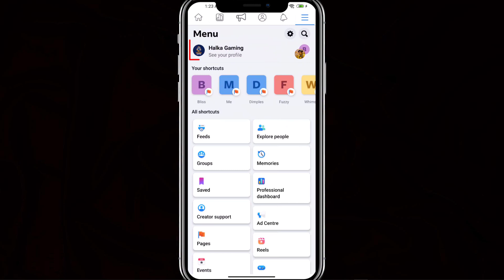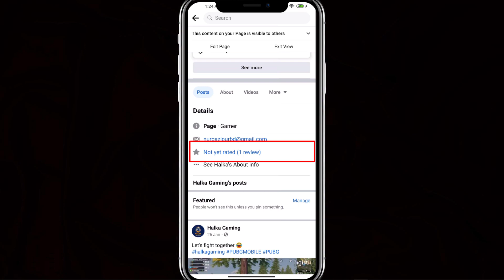How To Set Review Option On Facebook Page | How To Turn On Facebook Page Reviews